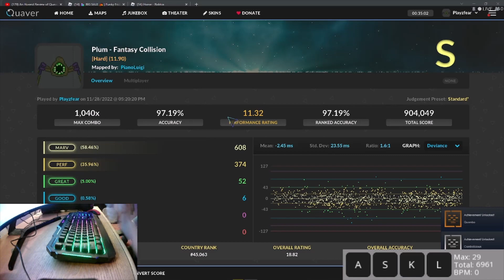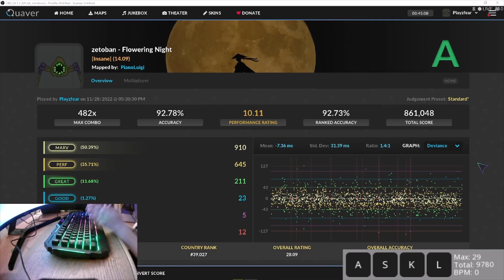So this is the game I shall practice on - Steam Quaver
Fumo skin bussing